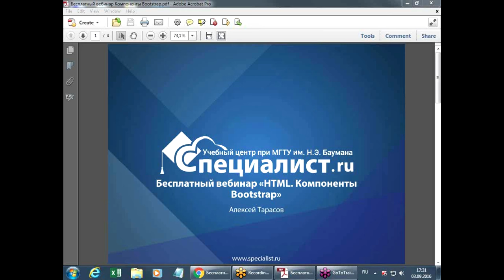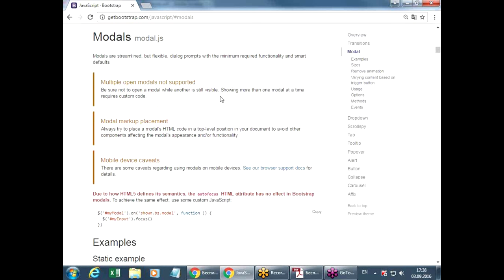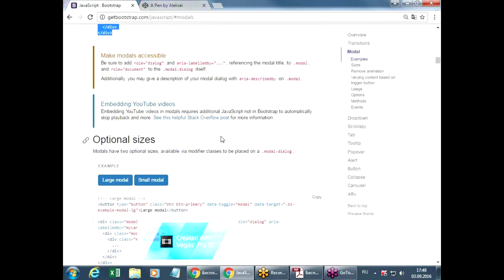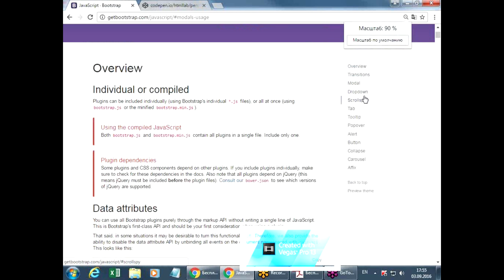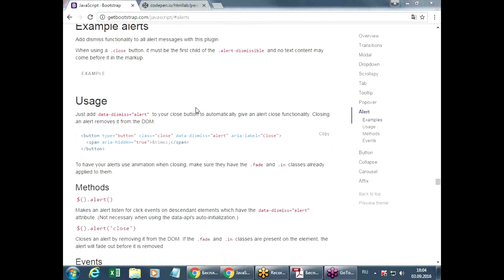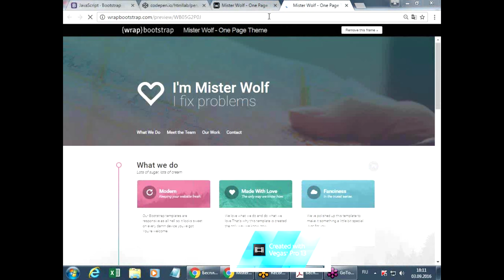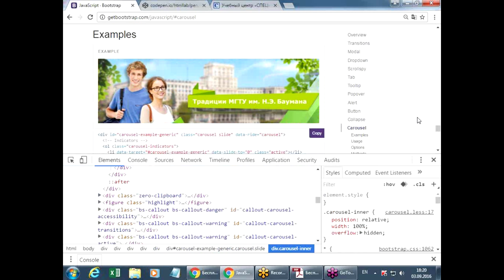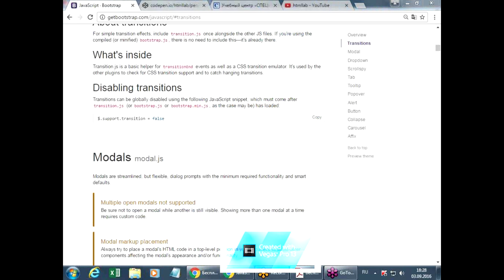HTML - компоненты Bootstrap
Бесплатный семинар учебного Центра "Специалист" при МГТУ имени Баумана посвящен работе с популярным фреймворком  Bootstrap. Bootstrap предлагает простой и легконастраиваемый HTML, CSS и JavaScript-инструментарий для веб-разработчика, имеющий массу полезных компонентов. Вы обсудите работу с готовыми компонентами Bootstrap и научитесь подключать:
- кнопки;
- модальные окна;
- слайдеры,

Семинар ведет профессиональный разработчик с многолетним опытом, обладатель престижной международной сертификации ZCE (Zend Certified Engineer) Алексей Владимирович Тарасов.